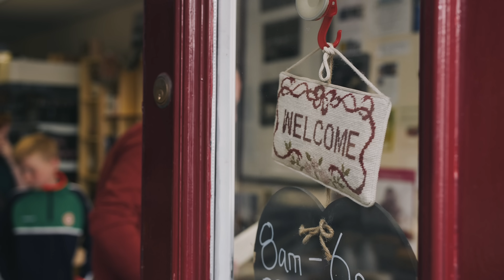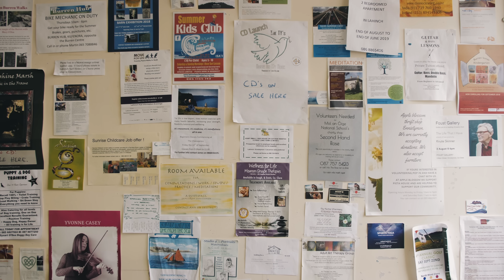Ennistymon - The People We Meet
Welcome to Ennistymon - a special town in West Clare. Home to a new generation of "people in their 30's who want to make a go of it in Rural Ireland"

Featuring...
Unglert from Unglert's Bakery
Sinead from the Cheese Press
Sam from Little Fox